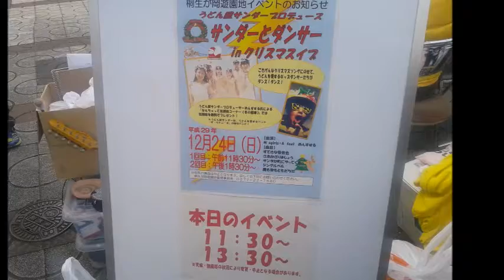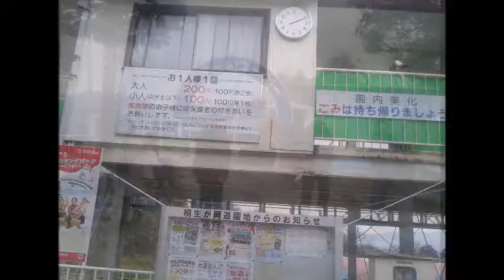桐生散歩・イメージ似顔絵を書いてもらいました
桐生が岡遊園地のイベントで、イメージ似顔絵を
書いてもらいました。